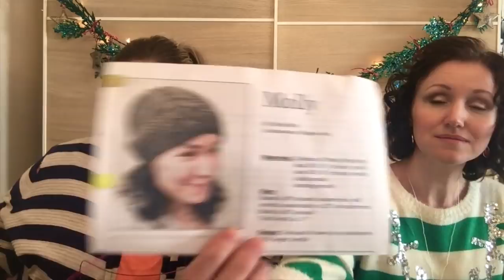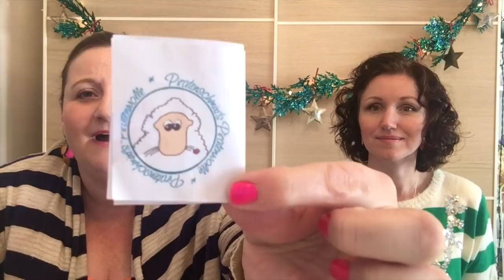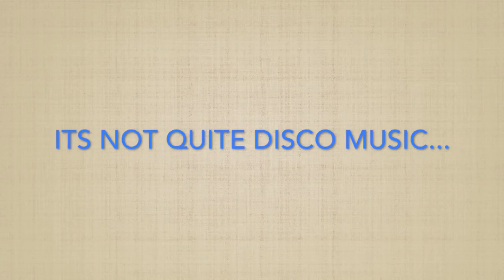Meanwhile, at the Castle Episode 25: Good Cheer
You can find Queen Deborah on Ravelry as IndigoChicken, on Instagram as IndigoChickenDolls, and on Etsy as Indigo Chicken or email her through

Queen Emily can be found on Ravelry as SaltCityKnits (new user name!) and on Instagram as SaltCityKnits.

Please join us on Ravelry in our group for more discussion, photo sharing, and prizes!

"God Rest Ye Merry Gentlemen - Jon Sayles"